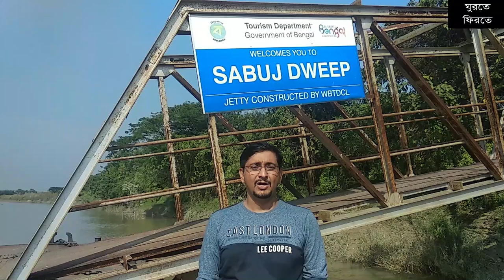Sabuj Dweep Picnic Guide | Sabuj Deep | সবুজ দ্বীপ । Somra Bazar| Hoogly Travel Guide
Sabuj Deep is a magnificent picnic spot run by Hooghly Zilla Parishad and WBSFDC. The place is situated at a distance of 75 km from Kolkata. It is an island located near Balagarh and Somra bazar( Well connected by Train ) at the confluence of Behula and Hooghly rivers. Spanning over an area of 180 bigha, Sabuj Deep Picnic Spot is dotted with pine, palm, eucalyptus, teak, Mahogony and other trees. The picnic spot hosts a children's park, flower garden, restaurant and a view tower. You can also go for a boat ride in the river.

Sabuj Dweep Tripti Hotel: 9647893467 ( ***)
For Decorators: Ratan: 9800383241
For Boat Booking : Raja : 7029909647